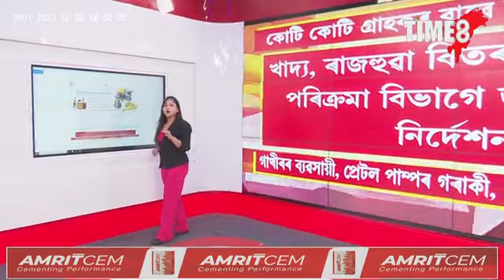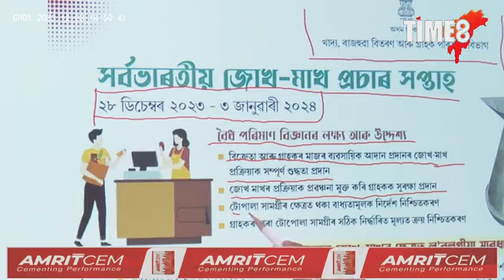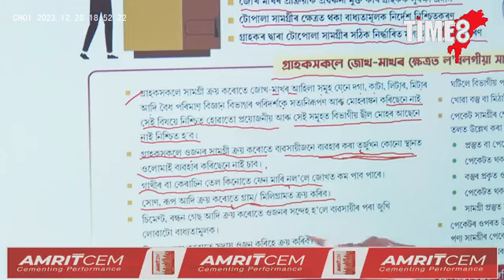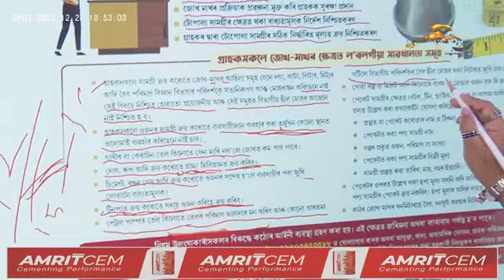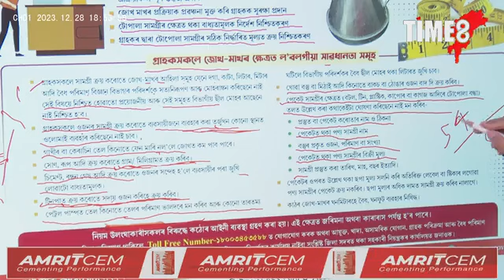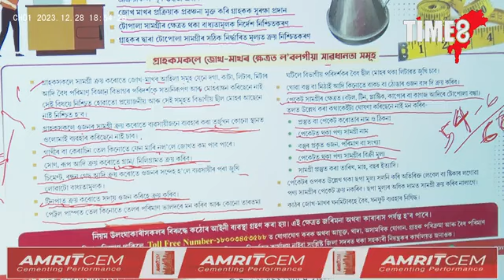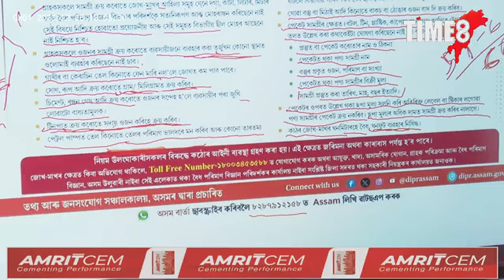গাখীৰৰ ব্যৱসায়ী, পেট্ৰ'ল পাম্পৰ গৰাকী, গহনা ব্যৱসায়ীলৈ ডাঙৰ খবৰ।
গাখীৰৰ ব্যৱসায়ী, পেট্ৰ'ল পাম্পৰ গৰাকী, গহনা ব্যৱসায়ীলৈ ডাঙৰ খবৰ। নিয়ম ভংগ কৰিলেই জৰিমনাৰ লগতে জে'ল পৰ্যন্ত খাটিব লাগিব অসাধু ব্যৱসায়ীয়ে। সামগ্ৰী কমকৈ দিলেই দিয়ক অভিযোগ